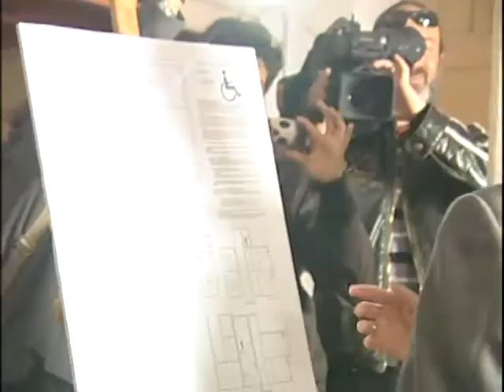Imbroda se niega a contestar a medios de comunicación que no acudan a todas sus convocatorias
El presidente del Gobierno local vuelve a utilizar la excusa de que un medio de comunicación no acude a todas y cada una de sus comparecencias para no contestar a las cuestiones que le plantea, obviando, eso sí, que algunas de sus comparecencias como presidente de la Ciudad las ha dado en la sede del Partido Popular, que también preside y desde el cual no se convoca a este servicio informativo.